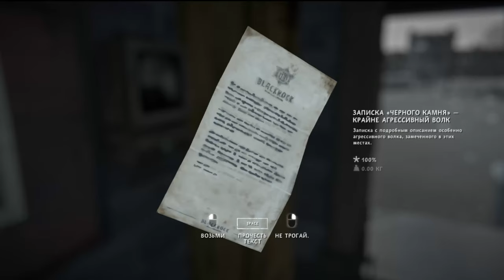ПУШИСТЫЙ КОЗЁЛ ► The Long Dark - Episode 4 #2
The Long Dark - это исследовательская игра-симулятор выживания, в которой игроки-одиночки должны позаботиться о себе в ходе изучения обширных морозных необитаемых территорий, переживших геомагнитную катастрофу. Здесь нет зомби - только вы, холод и все опасности, которые вам может обеспечить мать-природа.